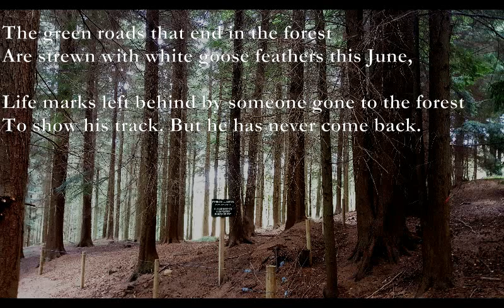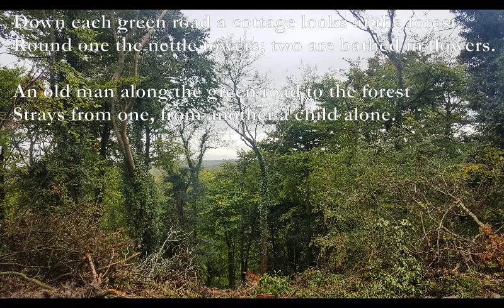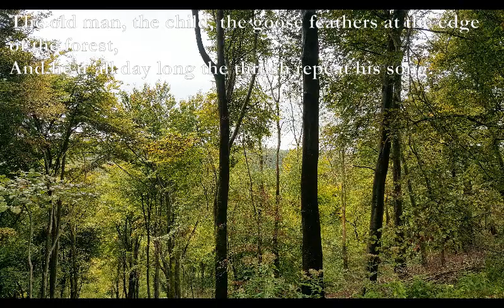The Green Roads [EDWARD THOMAS poem set to music]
The Green Roads - Poem by Edward Thomas

Dm Dm/F
The green roads that end in the forest
C Dm
Are strewn with white goose feathers this June,

Dm Dm/F
Life marks left behind by someone gone to the forest
C A7
To show his track. But he has never come back.

Dm F Am
Down each green road a cottage looks at the forest.
Dm Am Em
Round one the nettle towers; two are bathed in flowers.

Dm F Am
An old man along the green road to the forest
Dm Am G
Strays from one, from another a child alone.

In the thicket bordering the forest,
All day long a thrush twiddles his song.

It is old, but the trees are young in the forest,
All but one like a castle keep, in the middle deep.

That oak saw the ages pass in the forest:
They were a host, but their memories are lost,

For the tree is dead: all things forget the forest
Excepting perhaps me, when now I see

Am Dm F -C A7
The old man, the child, the goose feathers at the edge of the forest,
G Dm C A7
And hear all day long the thrush repeat his song.

Edward Thomas